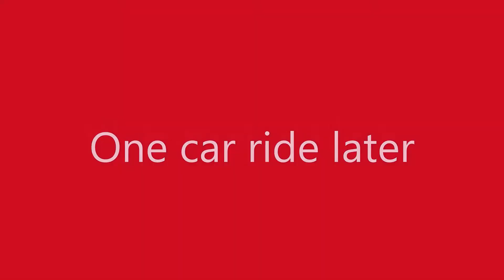Moving Day | Minecraft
Here is a pilot episode of a new Minecraft series that is inspired by Stampylongnose's videos. Enjoy.

Also, when I was editing the videos, I saw that I messed up when I was working on the moving van.